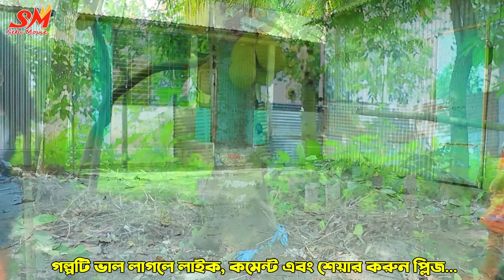দিহান.স্নেহা ও পরী'র মজার ভিডিও-০৯|| funny Video 9| Back Cine Tv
BACK CINE TV Channel presenting all kind of funny video, entertainment videos, drama, short film &  comedy natok .